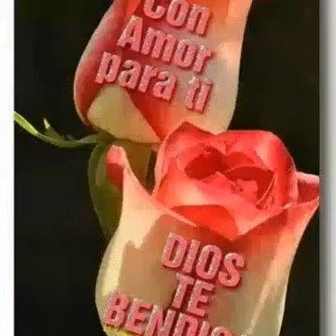🤹Me Llaman El Loco🤹